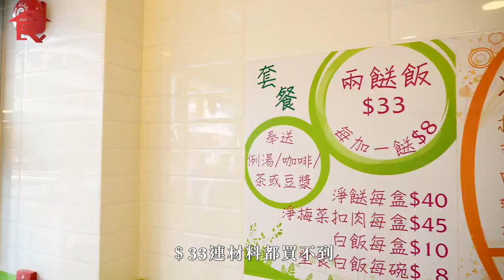【北角人龍店】糧尾恩物！$33兩餸飯包飲品 每日40款餸 7cm蒸肉餅＋梅菜扣肉 老闆：薄利多銷